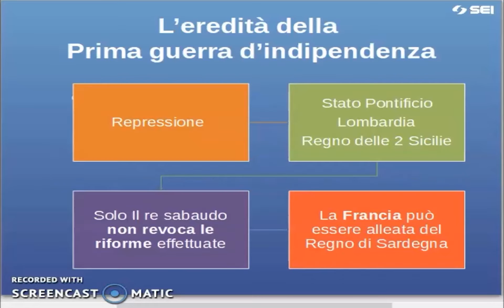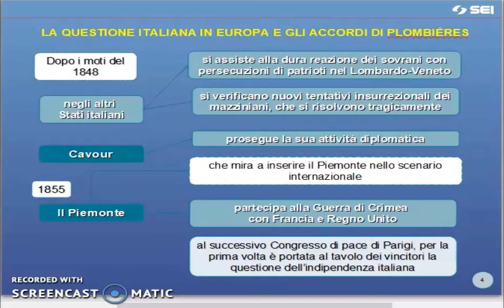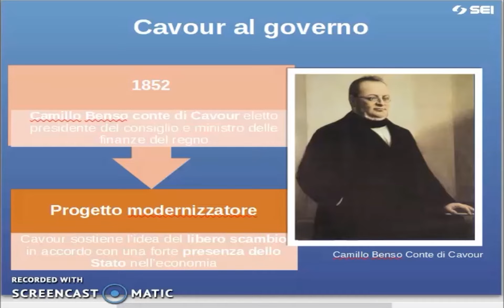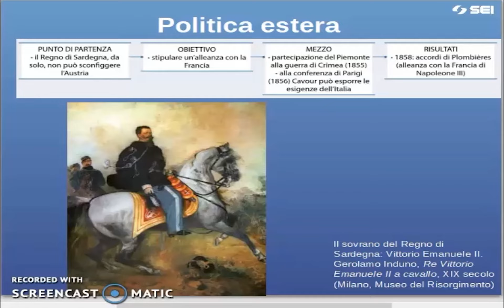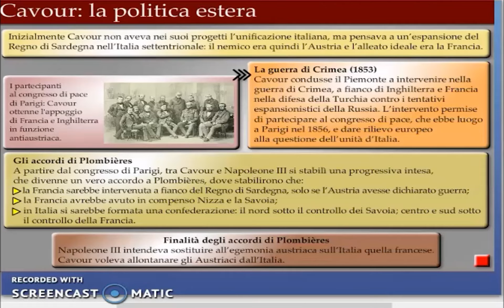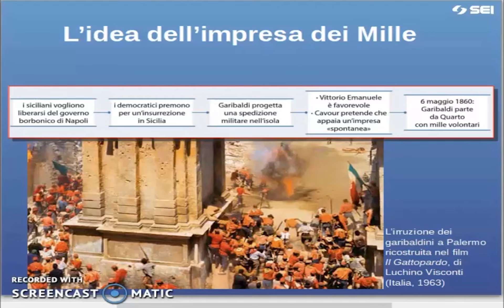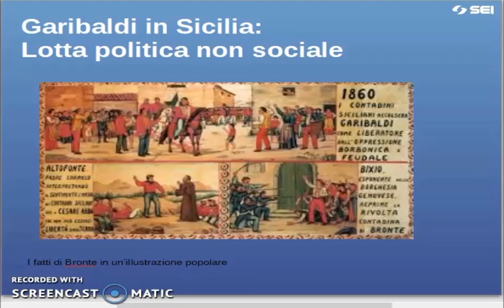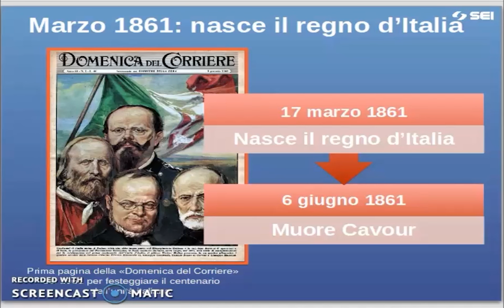L'unificazione italiana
La politica di Cavour, la seconda guerra d'Indipendenza, l'impresa dei Mille e la nascita del regno d'Italia (1861)
classe: 4